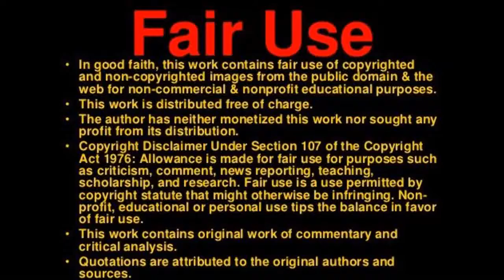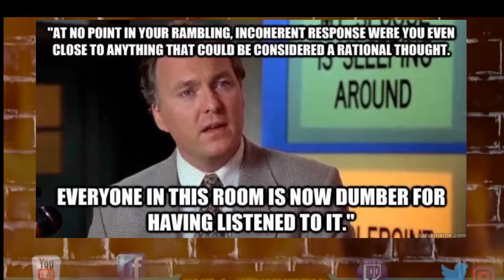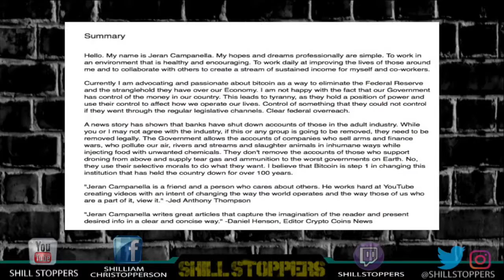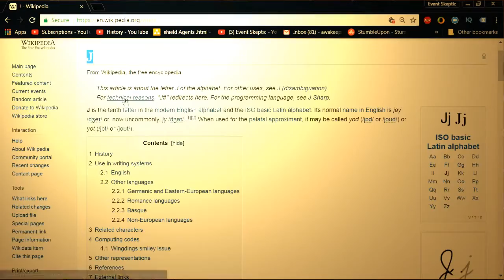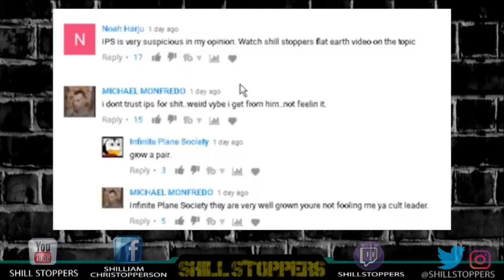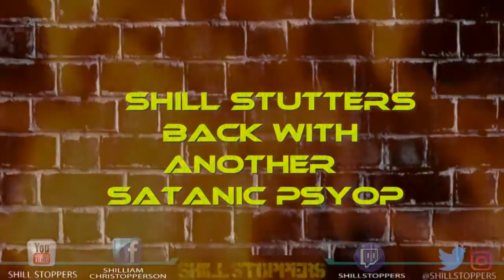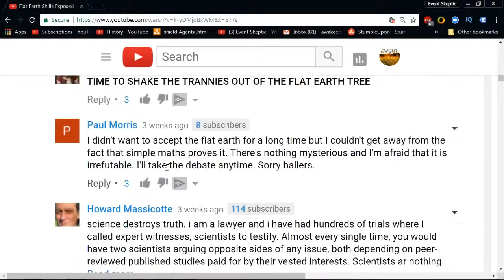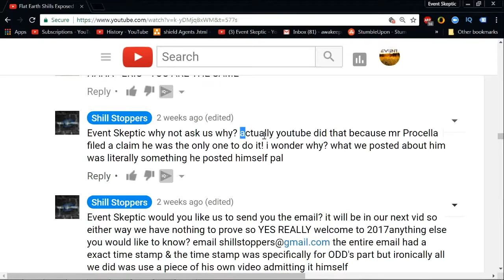Shill stoppers part 1 SHILL STUTTERS EXPOSED SATANIC PSYOP STOMPED! (A MUST WATCH)